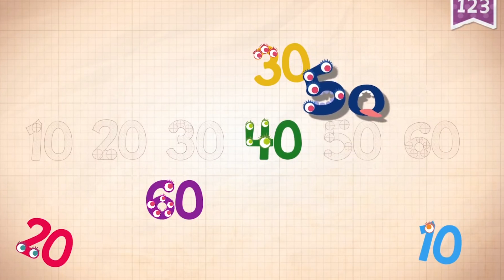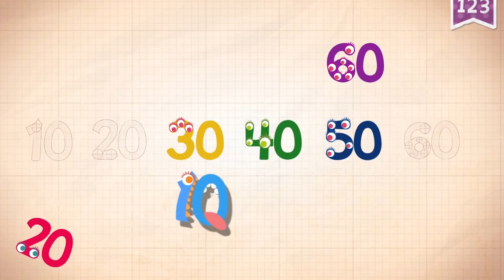Learn Number 60 in English & Counting, Math by Endless Numbers Kids Video